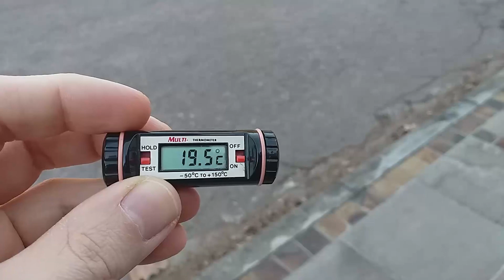Qual é o efeito do Guaíba sobre a temperatura em Porto Alegre? Teste em dia seco e um pouco frio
As pessoas costumam dizer que o Guaíba ajuda a deixar as temperaturas mais baixas em Porto Alegre. Mas será que é isso mesmo que acontece?

Para responder a essa pergunta, resolvi fazer breve experiência numa tarde de SOL, SECA e um POUCO FRIA: calcular a diferença de temperatura entre a orla do Guaíba e o bairro Chácara das Pedras, na Zona Norte da cidade, a aproximadamente 7,5 km em linha reta da orla.

O resultado você vê nesse vídeo.

Data: 13 de junho de 2021
Termômetro: CE (digital para alimentos e líquidos)
Aparelho: Samsung Galaxy J6+